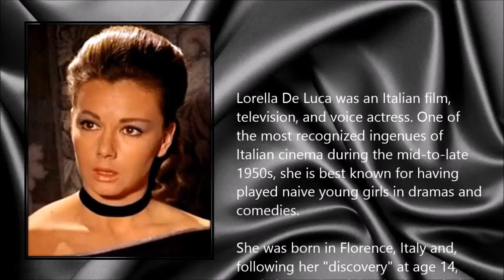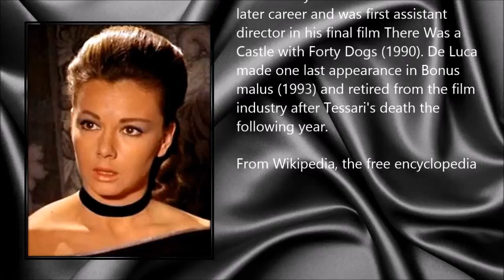Lorella De Luca ● A Simple Tribute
Lorella De Luca (17 September 1940 - 9 January 2014)